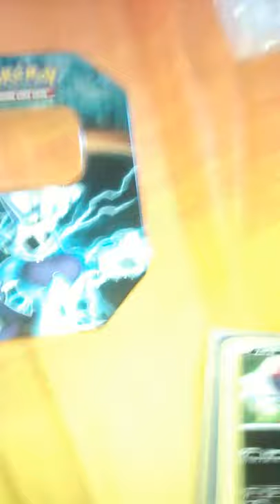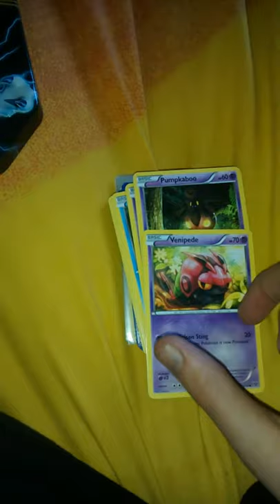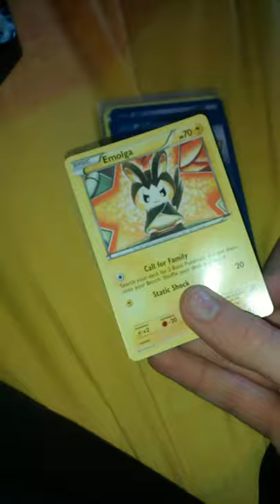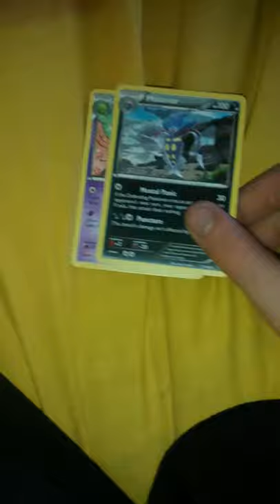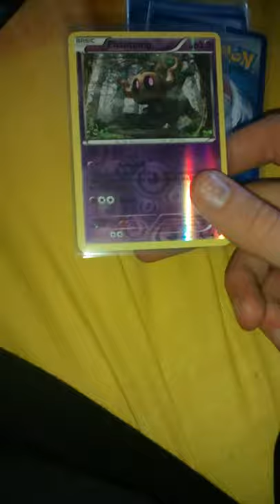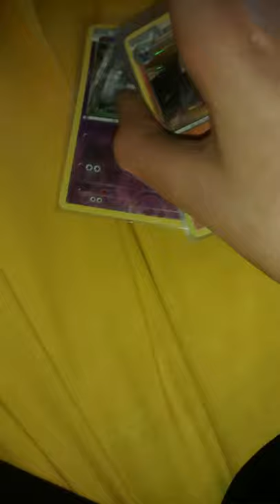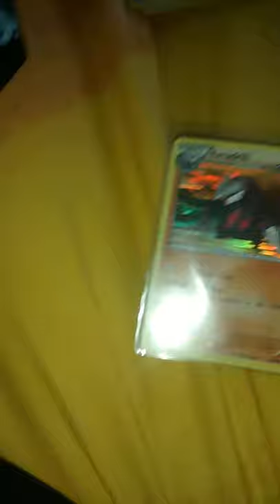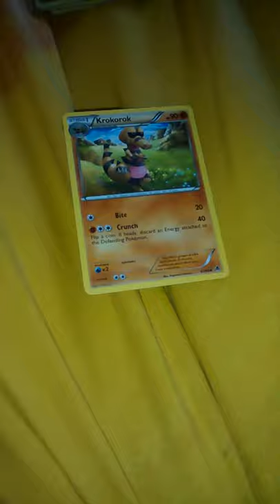Pokemon box ebay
Cards from an eBay item. Up for trade